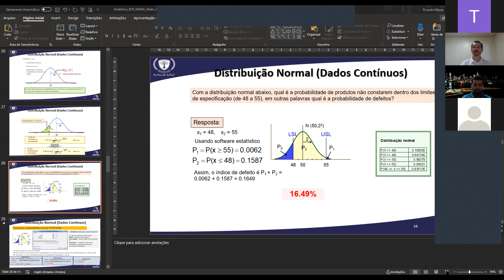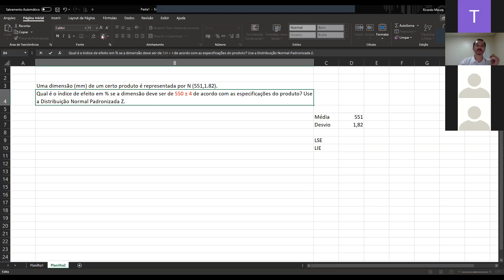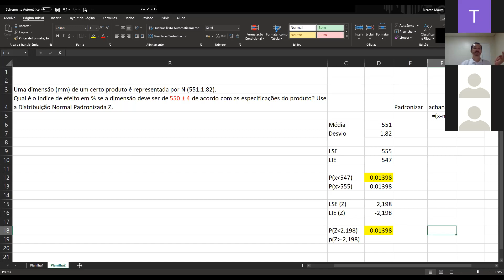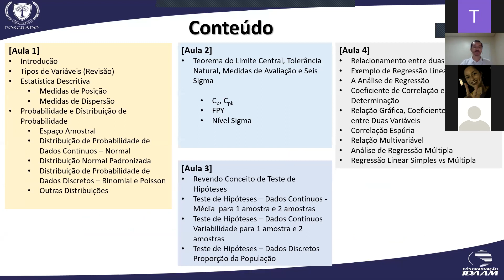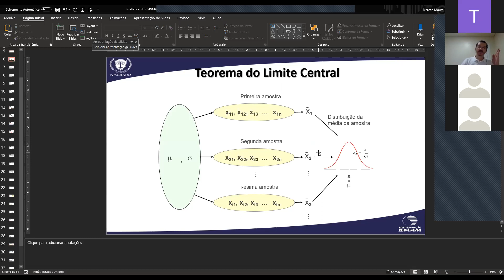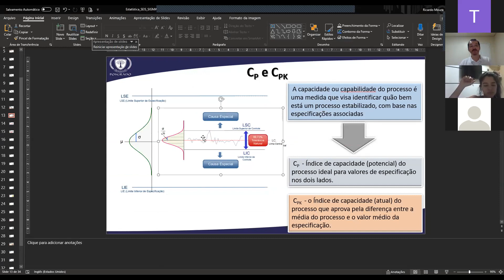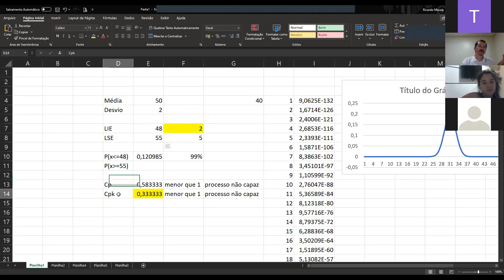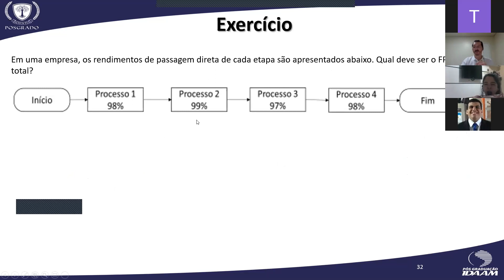Estatística Aplicada ao 6 Sigma - QS01A SLZ - 27/04/2020 - 19h às 21h